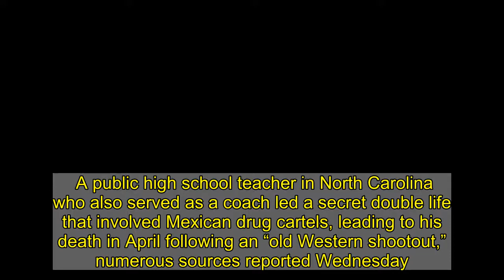Public School Teacher Who Had A Secret Double Life Killed In Shootout With Drug Cartel Members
A public high school teacher in North Carolina who also served as a coach led a secret double life that involved Mexican drug cartels, leading to his death in April following an “old Western shootout,” numerous sources reported Wednesday.  Barney Harris was a popular Spanish teacher and coach at Union Academy Charter School in Monroe, North Carolina. But police say Harris and his associate Steven Alexander Stewart were behind a scheme April 8 to steal money and drugs from  members at a mobile home, WSOC-TV .     Investigators say Harris and multiple others were involved in a shootout at the mobile home, which Alamance County Sheriff Terry Johnson called the “stash house,”  to Fox 8. Harris had entered the mobile home and once Lara arrived, his hands and feet were bound, Johnson said.    Police received calls reporting gunfire at almost 1 a.m. April 8. When they arrived at the scene, they reportedly found 18-year-old Alonzo Beltran Lara and Harris, both with gunshot wounds. It appeared Lara had died after being shot twice in the back of the head, execution-style, Fox 8 reported.   Harris was found dead at the scene while Lara later died at a hospital,  to Fox 8. Johnson said Harris and Stewart fatally shot the 18-year-old,  to WSOC-TV. Lara was believed to be a drug runner for the , a cartel based in Jalisco, Mexico, WBTV .  Harris had a bulletproof vest on during the shootout, but it didn’t protect against the kind of ammunition being used.  “He had gloves on, and he, they went there to do what was done except they did not think it was going to backfire on them,” Johnson reportedly said.  Investigators found 30 shell casings around the mobile home, and nearly a kilo of cocaine was found near Lara,  to Fox 8. Johnson compared the scene to an “old Western shootout.”   Authorities seized 1.2 kilograms of suspected cocaine, five guns, and $7,000 in cash during the investigation, WBTV reported.   A few days after the incident, police charged Stewart, Harris’ brother-in-law, with first-degree murder, first-degree burglary and possession of a firearm by a felon,  to Fox 8. Investigators say they found firearms and other evidence linking Stewart to the mobile home.  Harris had been a teacher at his school for four years and served in a variety of other roles at Union Academy, including freshman advisor and track and field coach,  to Fox 8. Harris’ page on the school’s  appeared to have been scrubbed as of Wednesday. His page also reportedly said Harris was married with three children.      “The UA community is mourning the unexpected loss of teacher and coach Barney Harris. UA students, staff and families are asked to wear UA Spirit Wear on Monday, April 12 to celebrate the life of Coach Barney Harris, whose motto ‘All Love…No Fear,’ will be forever a part of who we are as a school. Love each other and live each day to the fullest,” the school posted,  to Fox 8.  Police are continuing to look for Juan Daniel Salinas Lara in connection to the case,  to W